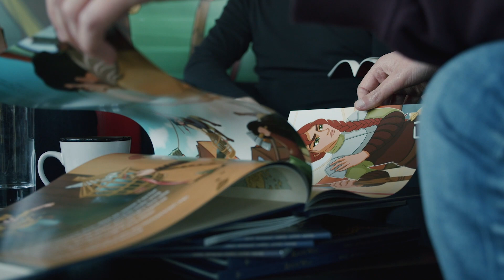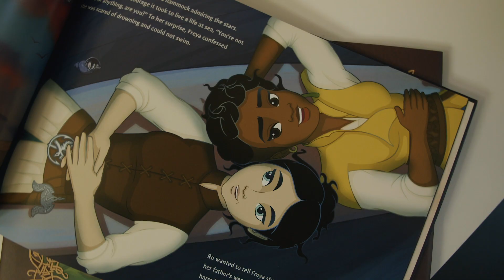Raven Wild & the Importance of Inclusive Books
Our third book 'Raven Wild' is OUT NOW and follows Raven, a transgender young woman through an epic jungle adventure!